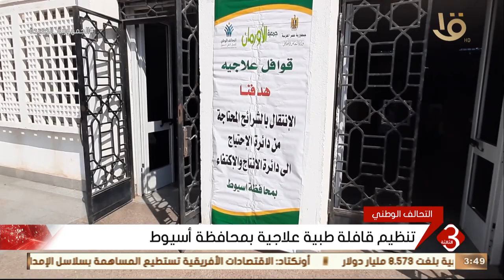نشرة الثالثة | تنظيم قافلة طبية علاجية بمحافظة أسيوط